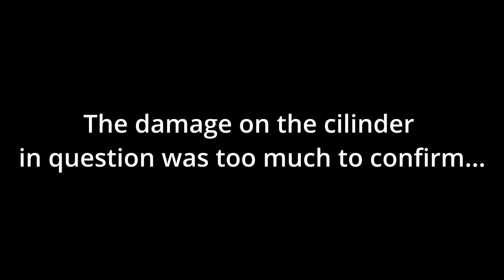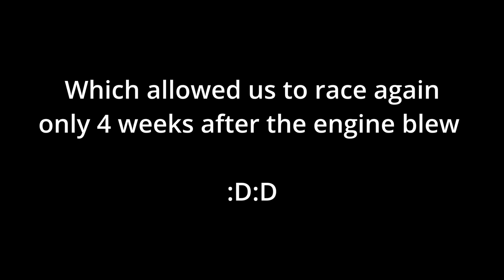Alfa Romeo 156 V6 - Zandvoort - Pinkster race 1 - Engine damage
Pinkster races 2022 - Race 1 - Zondag 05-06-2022
Alfa Romeo 156 3.2 V6
Alfa challenge cup car
Engine blew